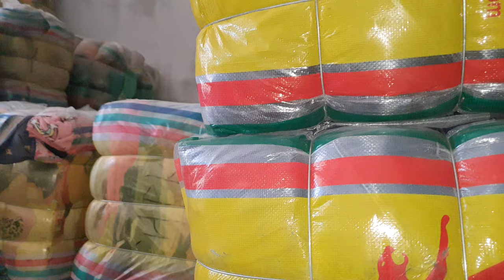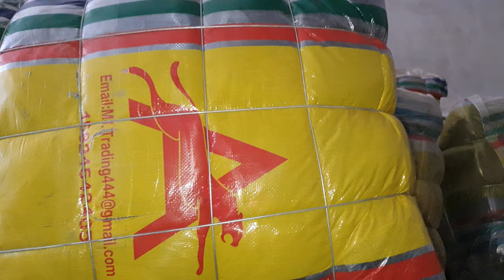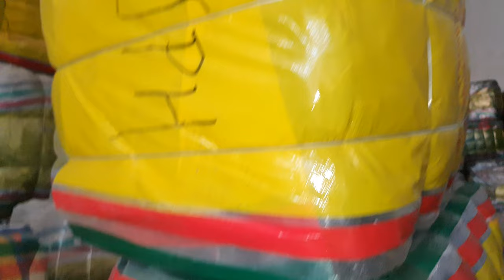Men jeans pant winter A grade | 80 kg bundle | shershah market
preloved plush blanket | sher shah landa bazaar |used imported items

as salam u alaiekum yeh hamare china ka tiget company ka jeans pant winter ka bundle aya hai kam se kam ek bundle diya jayega 80 kg ka ek bundle lena hoga jis kisi ko bhi chahiye wo whatsapp per contact ker ke hasil ker sakta hai

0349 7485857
OWAISRAZA